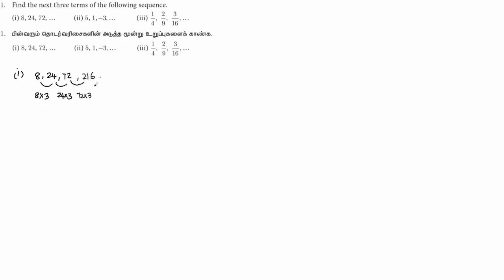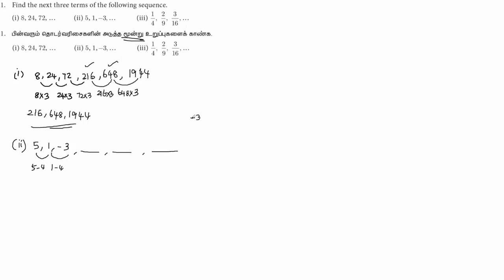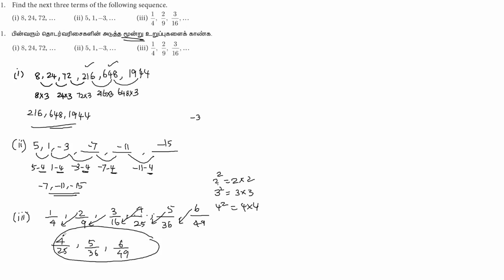10 Maths - Numbers & Sequences - எண்களும் தொடர்வரிசைகளும் - Exercise 2.4(1)